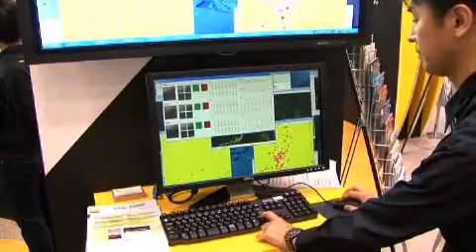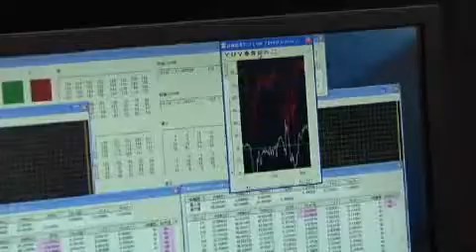【Inter BEE 2008】 ニコンシステム 分析的画質評価ツール[VQ-1000]